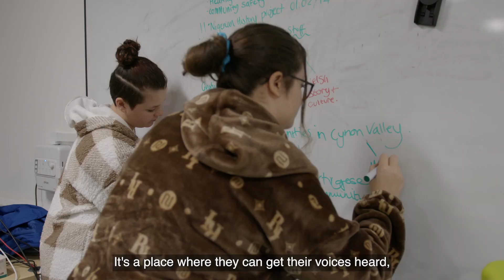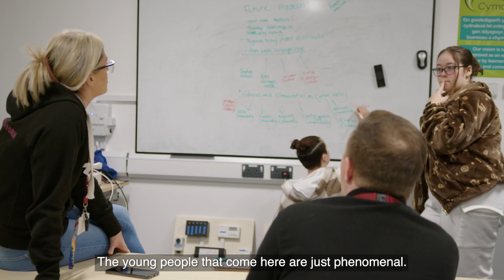Cynon Youth Forum, Finalists, Youth Work Excellence Awards 2023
Finalists, 'Equality and diversity in a youth work setting'

In Wales’s Cynon Valley, a vibrant group of young people come together regularly, not just to socialize, but to tackle real issues affecting their community and leave a lasting impact. The Cynon Youth Forum is a testament to the power of youth-led action. From organising the Pride event and advocating for LGBTQ+ rights, to raising awareness about domestic violence through the medium of poetry for White Ribbon Day 2022 and creating LGBTQ+ themed art exhibitions, the forum really is making a difference.